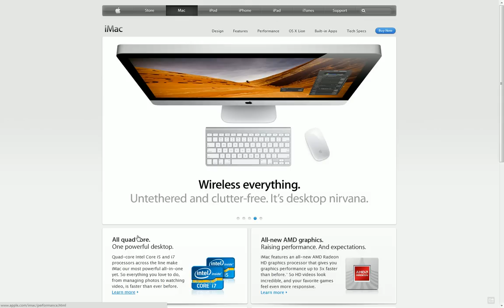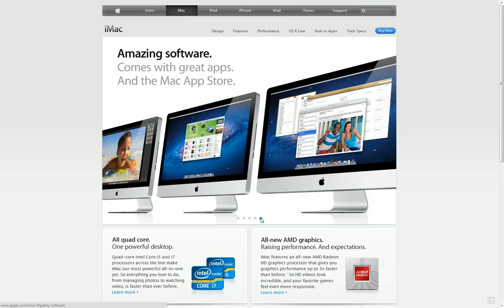I Want To Buy an iMac